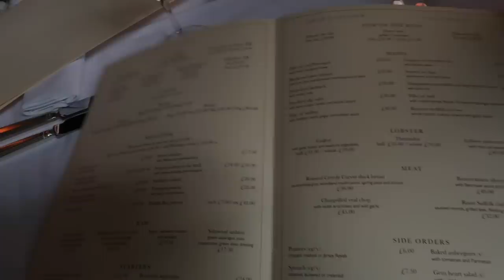LET ME EXPLAIN | Lydia Elise Millen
TOWCESTER
NN12 9BU

FEATURED PRODUCTS
WHAT I'M WEARING
OUTFIT ONE -

OUTFIT TWO -

OUTFIT THREE -

OUTFIT FIVE -
BANDEAU DRESS

MUSIC